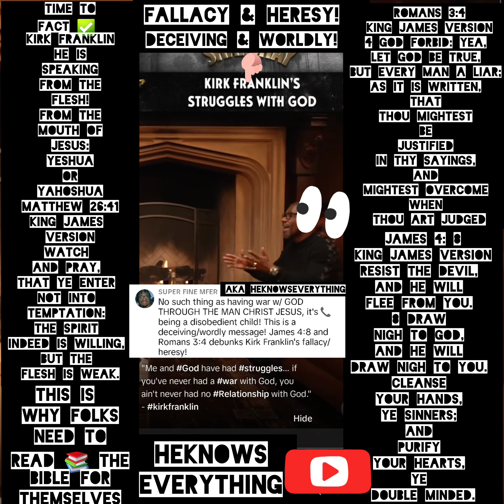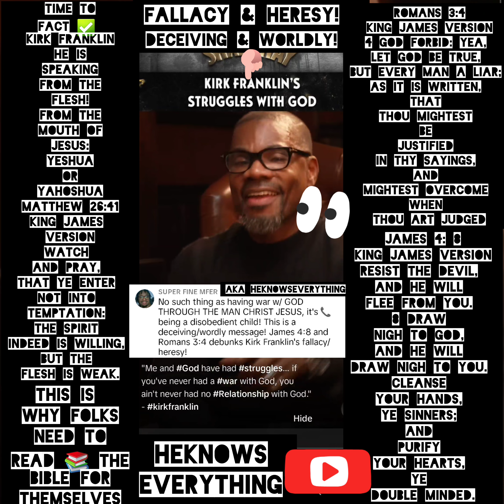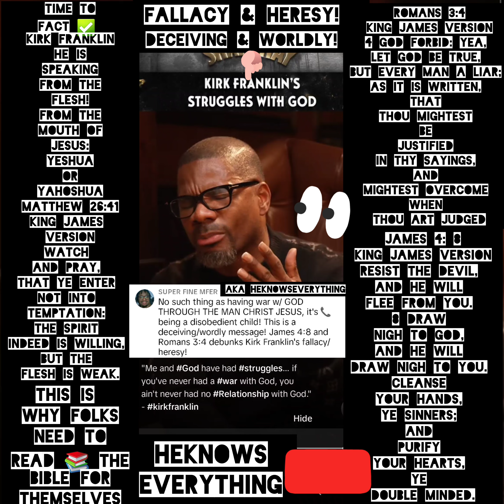KIRK FRANKLIN IS ABSOLUTELY 🗣 ENTIRELY FROM THE FLESH ON THIS ONE! HIS WORDS ARE DECEIVINGLY FALSE!🙄